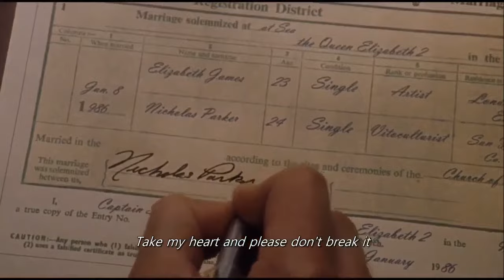OST - LOVE - The Parent Trap 1998